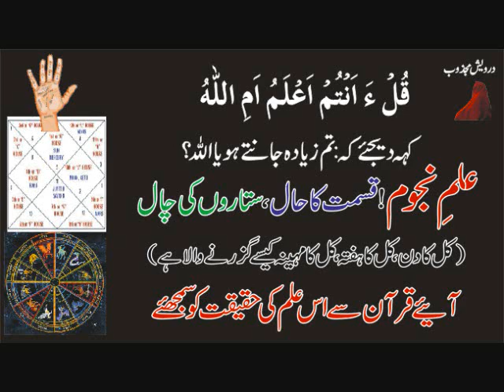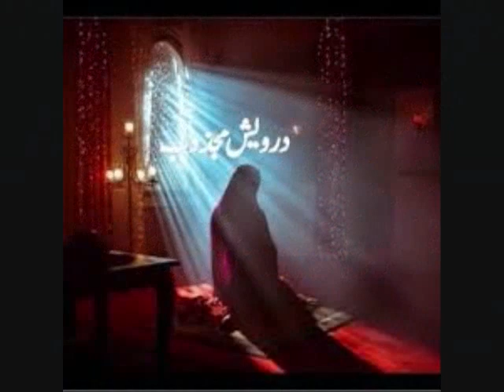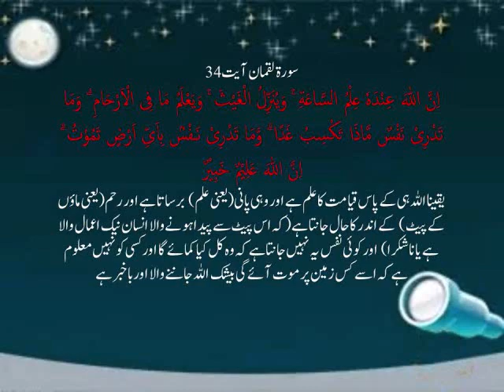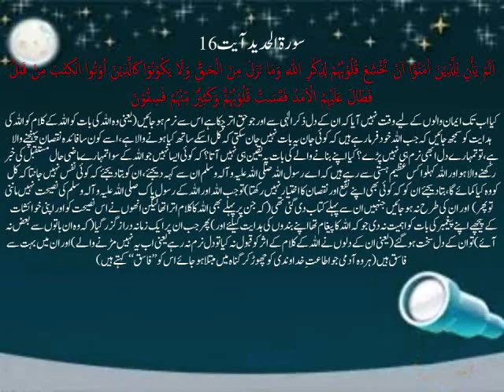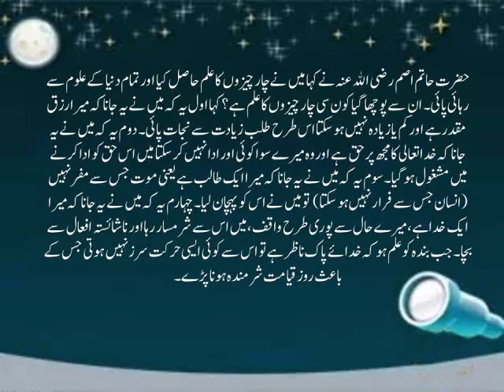Astrology I Palmistry I Horoscope I Prediction by Tarot Cards I Zodiac Signs علمِ نجوم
اَفَلَا يَتَدَبَّرُوْنَ الْقُرْاٰنَ اَمْ عَلٰى قُلُوْبٍ اَقْفَالُهَا
تو کیا یہ لوگ قرآن میں ذرا بھی غور نہیں کرتے ہیں یا ان کے دلوں پر قفل پڑے ہوئے ہیں
(سورۃ محمد آیت 24)
سورۃ الاعراف آیت 188
قُلْ لَّاۤ اَمْلِكُ لِنَفْسِىْ نَـفْعًا وَّلَا ضَرًّا اِلَّا مَا شَاۤءَ اللّٰهُ ۗ وَلَوْ كُنْتُ اَعْلَمُ الْغَيْبَ لَاسْتَكْثَرْتُ مِنَ الْخَيْرِ ۛ وَمَا مَسَّنِىَ السُّۤوْءُ ۛ اِنْ اَنَاۡ اِلَّا نَذِيْرٌ وَّبَشِيْرٌ لِّقَوْمٍ يُّؤْمِنُوْنَ
آپ ﷺ فرما دیجئے کہ میں خود اپنی ذات خاص کے لیے کسی نفع کا اختیار نہیں رکھتا اور نہ کسی ضرر کا، مگر اتنا ہی کہ جتنا اللہ نے چاہا ہو اور اگر میں غیب کی باتیں جانتا ہوتا تو میں بہت سا منافع حاصل کر لیتا اور کوئی نقصان مجھ کو نہ پہنچتا میں تو محض ڈرانے والااور بشارت دینے والاہوں، ان لوگوں کو جو ایمان رکھتے ہیں
اور
سورۃ النمل آیت 65
قُلْ لَّا يَعْلَمُ مَنْ فِى السَّمٰوٰتِ وَالْاَرْضِ الْغَيْبَ اِلَّا اللّٰهُۗ وَمَا يَشْعُرُوْنَ اَيَّانَ يُبْعَثُوْنَ
آپ ﷺ فرما دیجئےکہ جو لوگ آسمانوں اور زمین میں ہیں خدا کے سوا غیب کی باتیں نہیں جانتے۔ اور نہ یہ جانتے ہیں کہ کب (زندہ کرکے) اٹھائے جائیں گے
اور
سورۃ لقمان آیت 34
اِنَّ اللّٰهَ عِنْدَهٗ عِلْمُ السَّاعَةِ ۚ وَيُنَزِّلُ الْغَيْثَ ۚ وَيَعْلَمُ مَا فِى الْاَرْحَامِ ۗ وَمَا تَدْرِىْ نَفْسٌ مَّاذَا تَكْسِبُ غَدًا ۗ وَّمَا تَدْرِىْ نَـفْسٌۢ بِاَىِّ اَرْضٍ تَمُوْتُ ۗ اِنَّ اللّٰهَ عَلِيْمٌ خَبِيْرٌ
یقینا اللہ ہی کے پاس قیامت کا علم ہے اور وہی پانی(یعنی علم ) برساتا ہے اور رحم(یعنی ماؤں کے پیٹ ) کے اندر کا حال جانتا ہے(کہ اس پیٹ سے پیدا ہونے والا انسان نیک اعمال والا ہے یا نا شکرا) اور کوئی نفس یہ نہیں جانتا ہے کہ وہ کل کیا کمائے گا اور کسی کو نہیں معلوم ہے کہ اسے کس زمین پر موت آئے گی بیشک اللہ جاننے والا اور باخبر ہے
تو
سورۃ الحدید آیت 16
اَلَمْ يَأْنِ لِلَّذِيْنَ اٰمَنُوْۤا اَنْ تَخْشَعَ قُلُوْبُهُمْ لِذِكْرِ اللّٰهِ وَمَا نَزَلَ مِنَ الْحَـقِّۙ وَلَا يَكُوْنُوْا كَالَّذِيْنَ اُوْتُوا الْكِتٰبَ مِنْ قَبْلُ فَطَالَ عَلَيْهِمُ الْاَمَدُ فَقَسَتْ قُلُوْبُهُمْۗ وَكَثِيْرٌ مِّنْهُمْ فٰسِقُوْنَ
کیا اب تک ایمان والوں کے لیے وقت نہیں آیا کہ ان کے دل ذکر الٰہی سے اور جو حق اتر چکا ہے اس سے نرم ہو جائیں(یعنی وہ اللہ کی بات کو اللہ کے کلام کو اللہ کی ہدایت کو سمجھ جائیں کہ جب اللہ خود فرما رہے ہیں کہ کوئی جان یہ بات نہیں جان سکتی کہ کل اسکے ساتھ کیا ہونے والا ہے، اسے کون سا  فائدہ نقصان پہنچنے والا ہے، تو تمہارے دل ابھی نرم ہی نہیں پڑے؟ کیا اپنے بنانے والے کی بات پہ یقین ہی نہیں آتا؟کہ کوئی ایسا نہیں جو اللہ کے سوا تمہارے ماضی حال مستقبل کی خبر رکھنے والا ہواور اللہ کہلوا کس عظیم ہستی سے  رہے ہیں کہ اے رسول اللہ صلی اللہ علیہ و آلہ وسلم ان سے کہہ دیجئے، ان کو بتا دیجئے کہ کوئی نفس نہیں جانتا کہ کل کو وہ کیا کمائے گا، بتا دیجئے ان کو کہ کوئی بھی اپنے نفع اور نقصان کا اختیار نہیں رکھتا)تو جب اللہ اور اللہ کے رسول ِپاک صلی اللہ علیہ و آلہ وسلم کی نصیحت نہیں ماننی تو پھر) اور ان کی طرح نہ ہو جائیں جنہیں ان سے پہلے کتاب دی گئی تھی (کہ جن پر پہلے بھی اللہ کا کلام اترا تھالیکن انھوں نے اس نصیحت کو اور اپنی خوائشات کے پیچھے اپنے پیغمبر کی بات کو اہمیت نہ دی جو کہ اللہ کا پیغام تھا اپنے بندوں کی ہدایت کیلئےاور)پھر جب ان پر ایک زمانہ دراز گزر گیا (کہ وہ ان باتوں سے بعض نہ آئے)تو ان کے دل سخت ہو گئے (یعنی ان کے دلوں نے اللہ کے کلام کے اثر کو قبول نہ کیا تودل نرم نہ رہے یعنی اب یہ نہیں مڑنے والے )اور ان میں بہت سے فاسق ہیں(ہر وہ آدمی جو اطاعتِ خداوندی کو چھوڑ کر گناہ میں مبتلا ہو جائے اس کو ’’فاسق‘‘ کہتے ہیں)
حضرت حاتم اصم رضی الله عنہ نے کہا میں نے چار چیزوں کا علم حاصل کیا اور تمام دنیا کے علوم سے رہائی پائی۔ ان سے پوچھا گیا کون سی چار چیزوں کاعلم ہے؟ کہا اول یہ کہ میں نے یہ جانا کہ میرا رزق مقدر ہے اور کم یا زیادہ نہیں ہوسکتا اس طرح طلب زیادت سے نجات پائی۔ دوم یہ کہ میں نے یہ جانا کہ خدا تعالی کا مجھ پرحق ہے اور وہ میرے سوا کوئی اور ادا نہیں کرسکتا میں اس حق کو ادا کرنے میں مشغول ہوگیا۔ سوم یہ کہ میں نے یہ جانا کہ میرا ایک طالب ہے یعنی موت جس سے مفر نہیں (انسان جس سے فرار نہیں ہو سکتا) تو میں نے اس کو پہچان لیا۔ چہارم یہ کہ میں نے یہ جانا کہ میرا ایک خدا ہے، میرے حال سے پوری طرح واقف، میں اس سے شرمسار رہا اور ناشائستہ افعال سے بچا۔ جب بندہ کوعلم ہو کہ خدائے پاک ناظر ہے تو اس سے کوئی ایسی حرکت سرزنہیں ہوتی جس کے باعث روز قیامت شرمندہ ہونا پڑے۔
تو سب کا بھلا سب کی خیر
درویش مجذوب